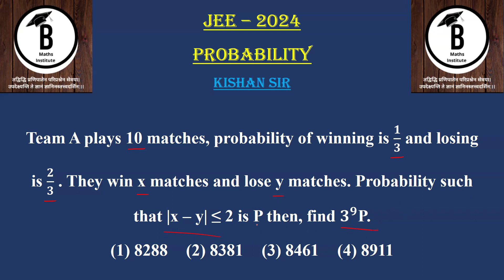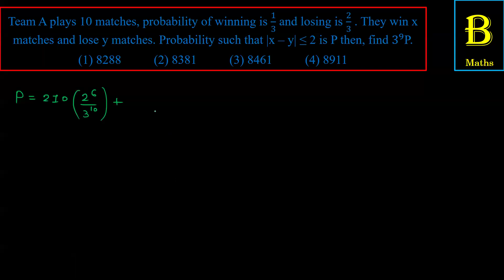Team A plays 10 matches, probability of winning is 𝟏/𝟑 and losing is 𝟐/𝟑 . They win x matches and lo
Probability | Jee | Kishan Sir